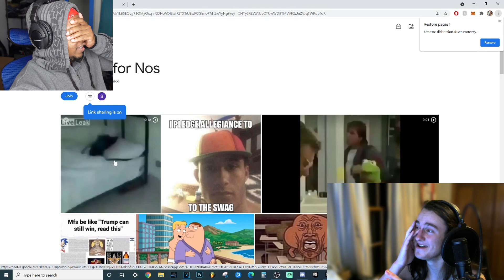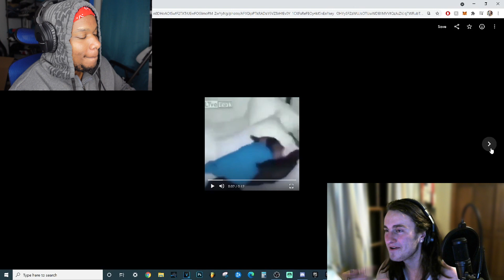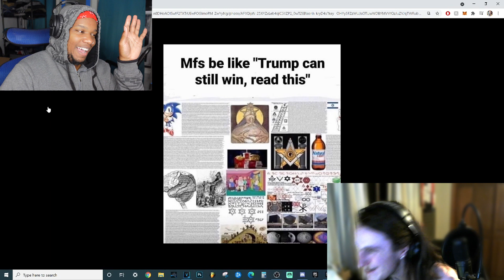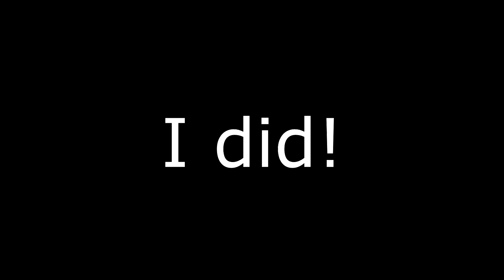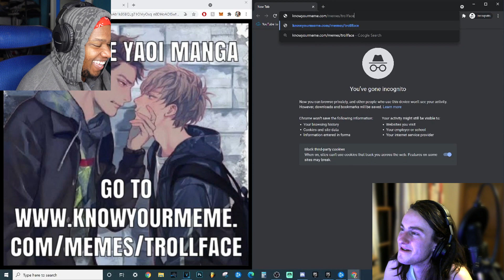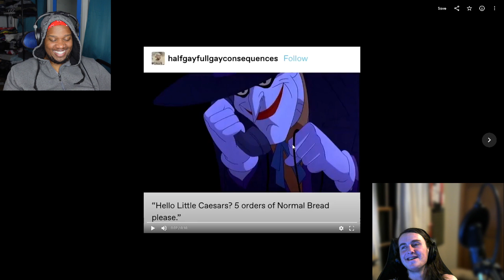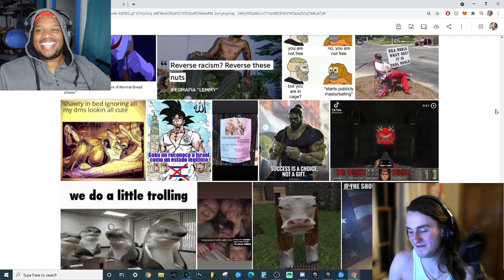Millennial reacts to Zoomer memes Ft. Sam Scum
Link with me Friend!

Thanks for Checking out my content! You're Loved!
- Nos